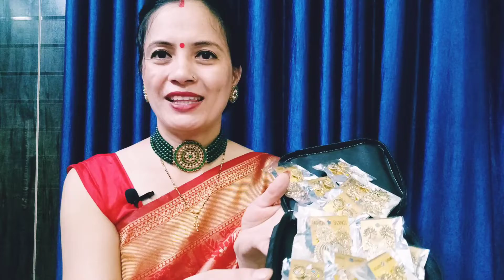Amazon shopping vlog // Beautiful jewellery and makeup items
Buying Links :